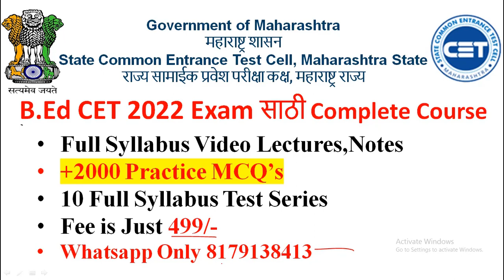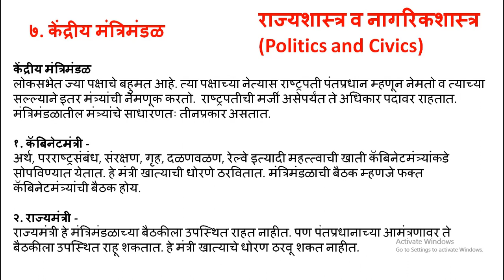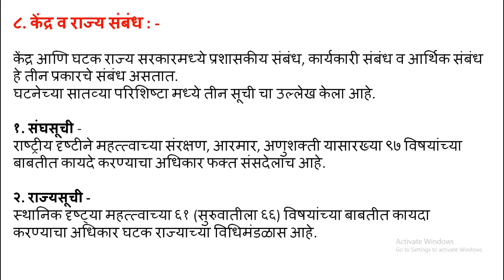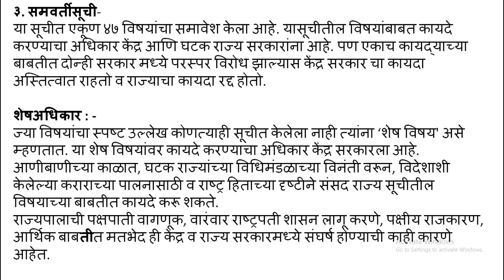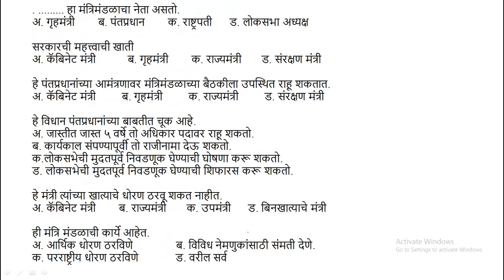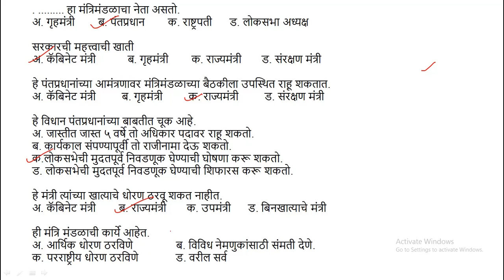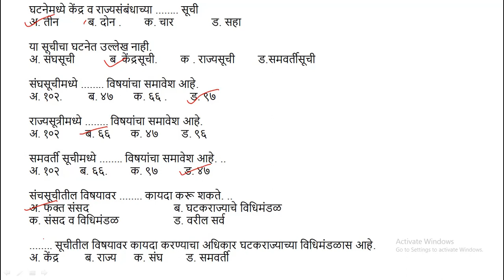बी.एड प्रवेश परीक्षा |Politics&Civics(केंद्रीयमंत्रिमंडळ,राज्य संबंध)MCQ's|B.Ed CET Preparation2022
Hello Everyone , In this video we started our 5th unit of Bed cet, That is Politics and civics. In Previse Lecture We Have deeply study about Teaching Aptitude and Mental Ability Test, Indian History (Ancient India, Medieval India and also Studied by सामाजिक प्रबोधन, क्रांतिकारी आंदोलने, राष्ट्रीय सभा, गांधी युग, ब्रिटिशकालीन कायदे, भारतीय संस्थानांचे विलीनीकरण),Geography.
We started our new Batch for BED CET 2022 Preparation